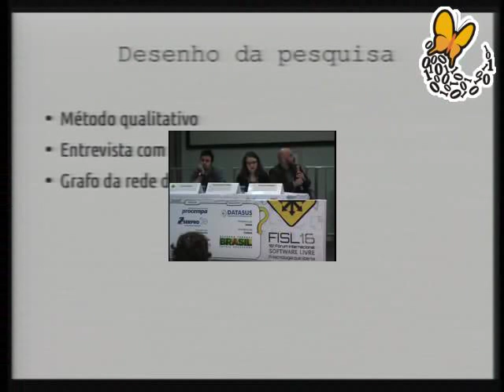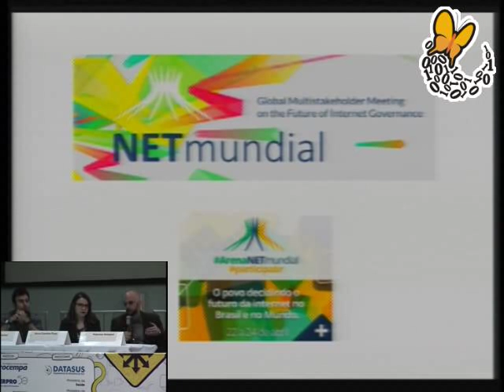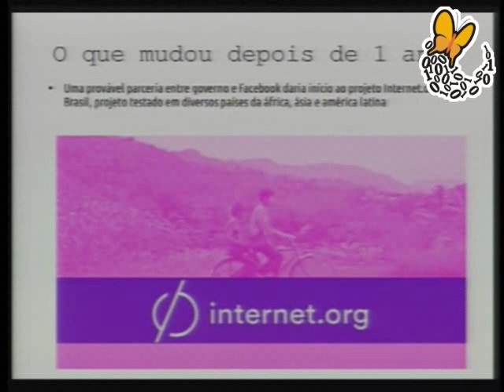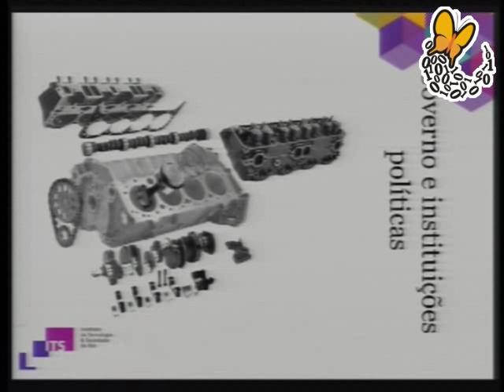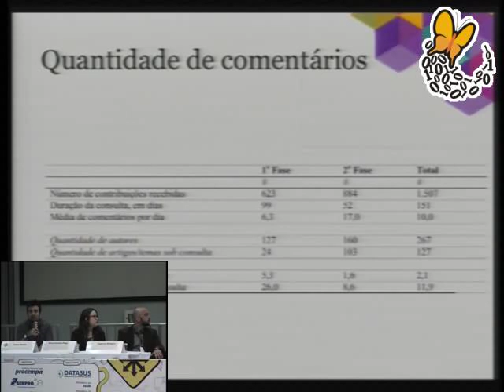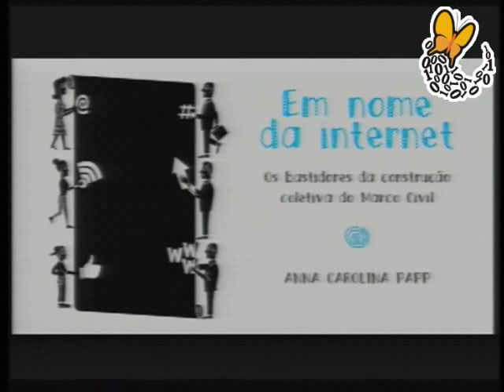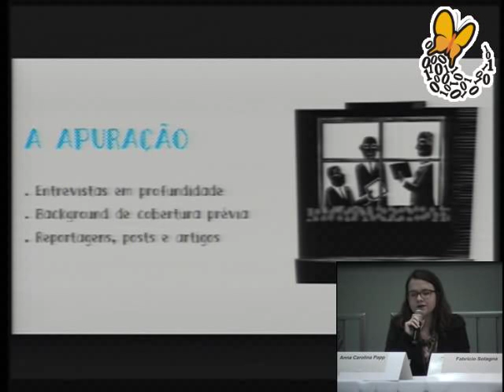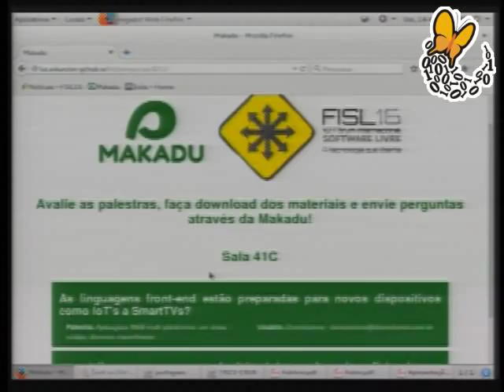O Marco Civil depois de 1 ano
O MCI teve grande notoriedade no ano de 2014, ano de sua aprovao. Isso aconteceu mais de cinco anos depois da primeira consulta do MCI,no Culturadigital.br, plataforma livre e aberta do Ministrio da Cultura. Considerando que a lei teve como um dos pontos de partida o Forum Internacional de Software Livre (FISL), e que passou ainda por um longo processo de tramitao no Congresso Nacional, este painel traz para o debate trabalhos acadmicos que analisaram os diversos momentos at a aprovao da lei e apresentam avaliaes sobre os aspectos legais, o ativismo, as disputas polticas e questes resultantes da aprovao da lei.

Fabricio Solagna realizou sua pesquisa de Mestrado em sociolgia na UFRGS sobre o processo de agenda e aprovao do Marco Civil. No seu trabalho acadmico dedicou-se a mapear as diversas redes de suporte ao MCI. Alm de pesquisador, tambm trabalha como consultor em metodologias de participao digital para a Secretaria Geral da Presidncia da Repblica.

Fabro Steibel tem 10 anos de experincia em comunicao, governo
aberto e liberdade de expresso. Publicou diversas pesquisas sobre a
consulta pblica do Marco Civil no Culturadigital.br, e criou
plataformas de consulta com outras tecnologias.  o relator
(pesquisador independente) da Parceria de Governo Aberto, auditando o
2o Plano de Governo Aberto do Brasil.  fellow de governo aberto da
OEA, professor de comunicao digital na ESPM Rio, e Coordenador Geral
de Projetos no Instituto de Tecnologia e Sociedade do Rio de Janeiro,
trabalhando com a equipe que coordenou com o Ministrio da Justia a
primeira consulta do Marco Civil.

Anna Carolina Papp,Fabro Steibel e Fabricio Solagna